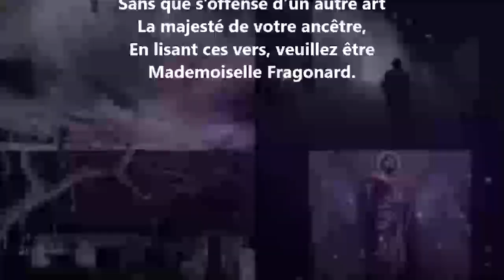À mademoiselle Puget - Albert Mérat lu par Yvon Jean